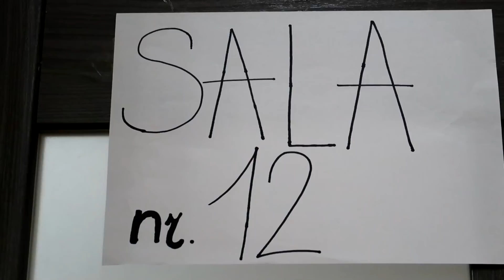Cum să furișezi Mâncare la Spital / Cele mai Grozave Idei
Irochka ne arata moduri de a furișa mâncare în spital. Metode de a trece cu dulciuri în clinică. Trucuri interesante cu mâncare.